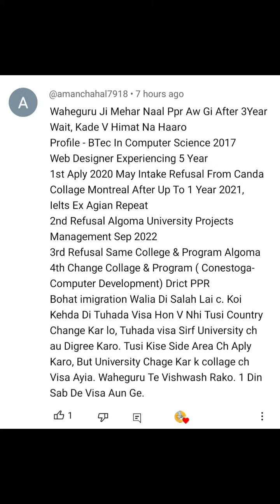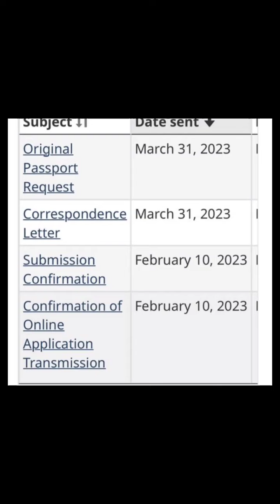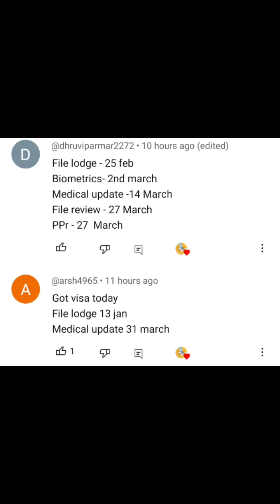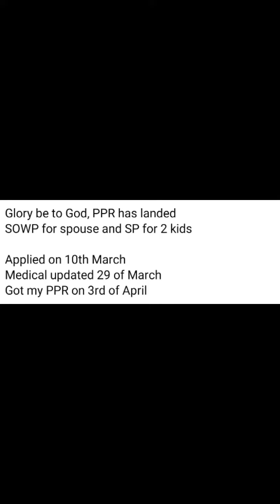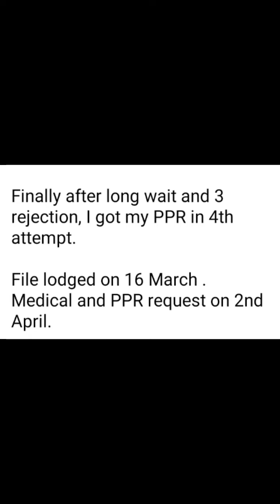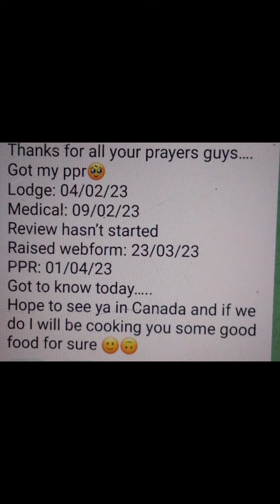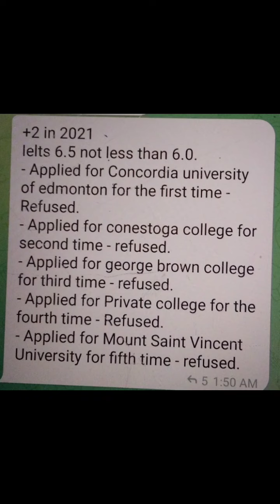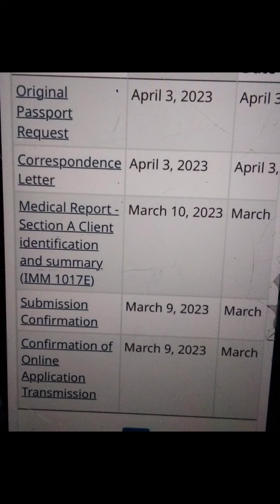4 April Ppr request timeline canada||today's ppr request timeline canada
Best SOP:-

canada visa after